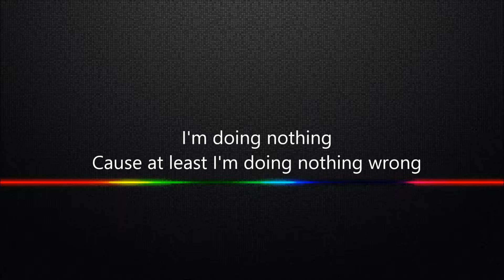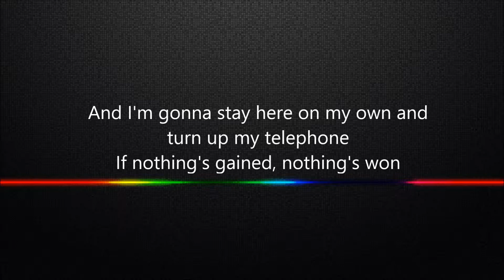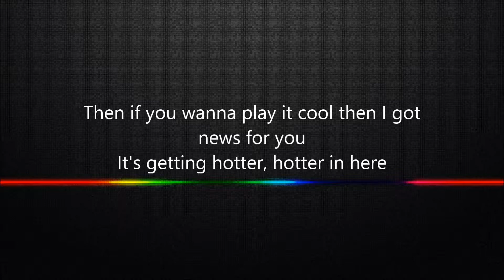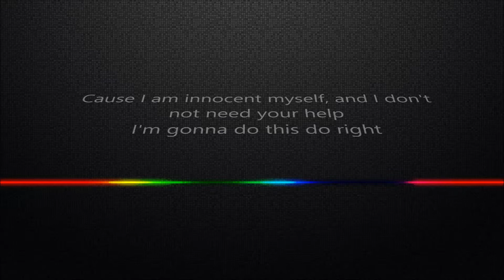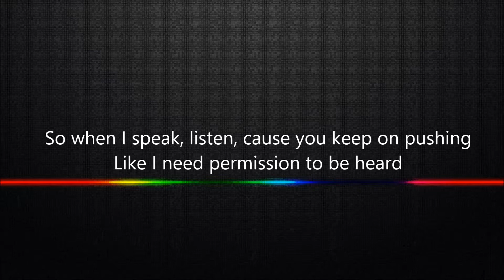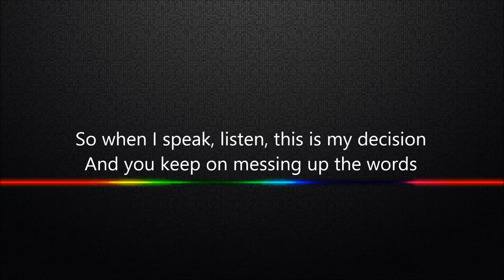Nightcore- Higher Lyrics